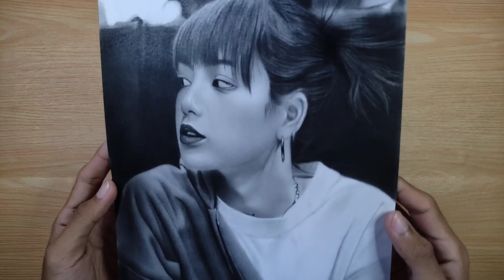Black Pink Lisa Manoban | Charcoal Portrait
materials 👇👇
Staedtler black 2b,4b,6b,8b
mechanical pencil
pencil eraser
electric eraser
vellum board
makeup brush
round brush
detailed brush
cutton
tissue